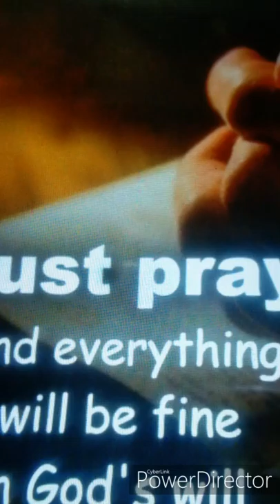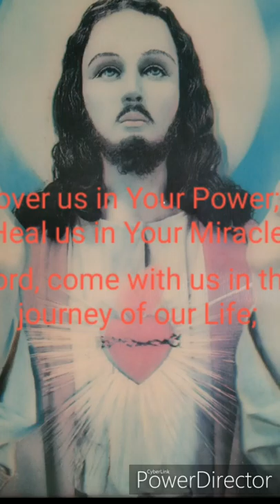HAVE FAITH & TRUST IN OUR GOD.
Some photo from Universal Workships.

The Song : I AM THE GOD THAT HEALETH  THEE
    Sing      by : Don Moen
Another Song:.  YOU RAISE ME UP.
     Sing   by :.  Josh Groban